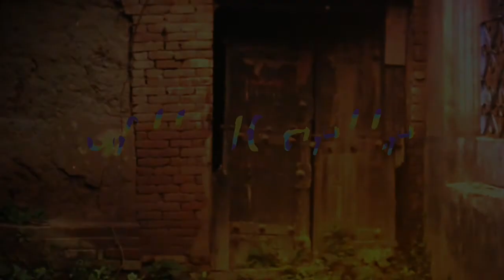Kaushiki Dasgupta | Poem - Honour Killing | Bengali Poetry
Kaushiki Dasgupta is a poet and author. She writes in Bengali and in English as well. She has authored two books on late colonial Bengal politics.